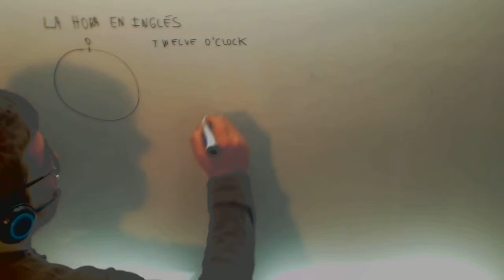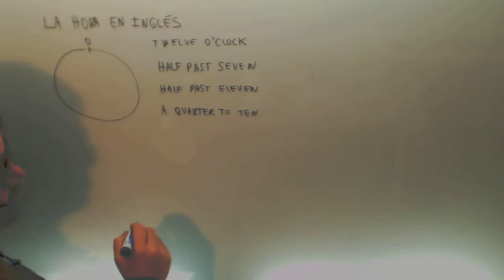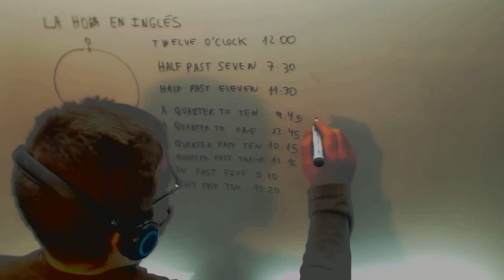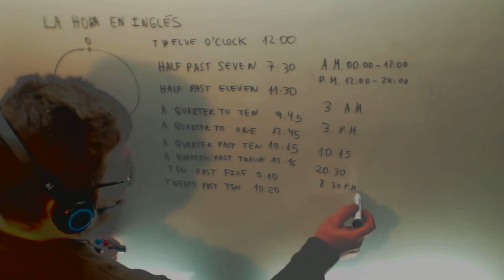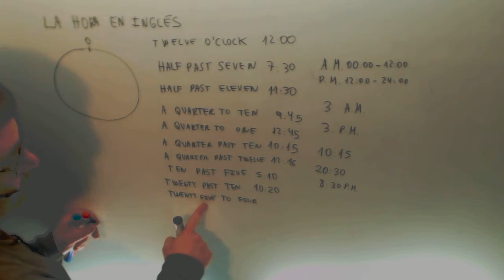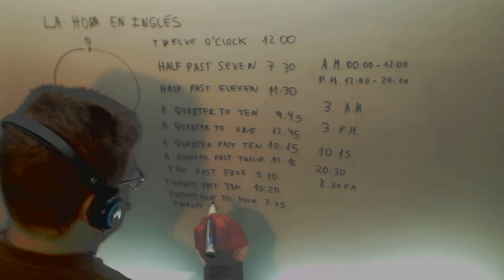Hora Ingles Examen Acceso Ciclo Formativo Grado Superior Academia Usero Estepona